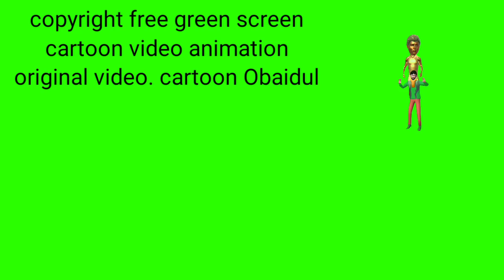copyright free green screen cartoon video animiton. cartoon Obaidul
kids play Obaidul